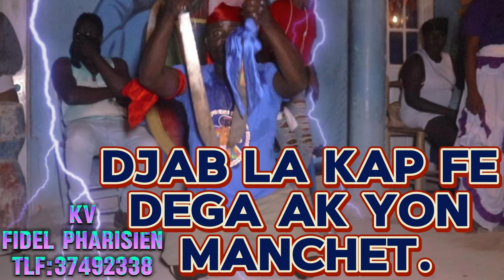DJAB LA KAP FE DEGA AK YON MANCHET